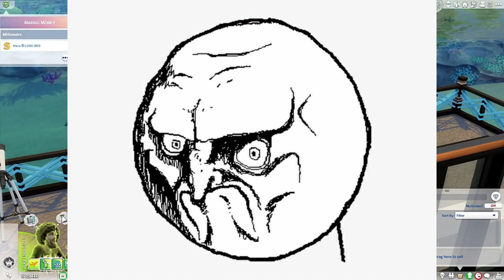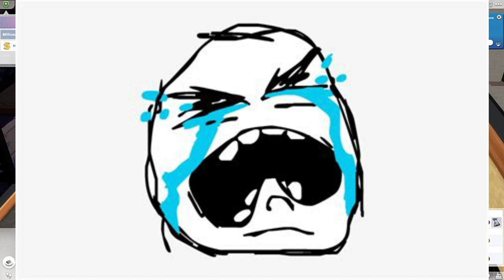So many issues....//Race to Riches!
Remember how last time I said this, "We  got a surprise call from Jacques about money and marriage...sounds too good to be true!" Well it was unfortunately! This group of Sims and I go through quite the journey of doing normal things like eating, moving around, going to work and even reading a book properly!! After cutting a lot of the ridiculousness of the glitches (and leaving a lot in 🤣) It's pretty entertaining to watch! I love reading your comments!!